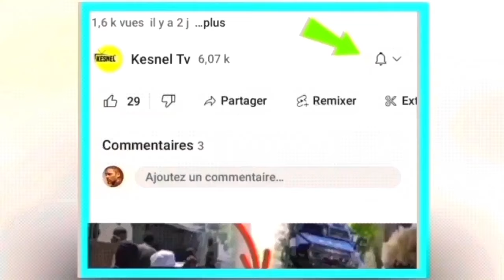nouvel cho cho 15 dec 2023 sa fek tonbe gwo dwblozay muscadain ak richemond guy phillipe bay kè sote